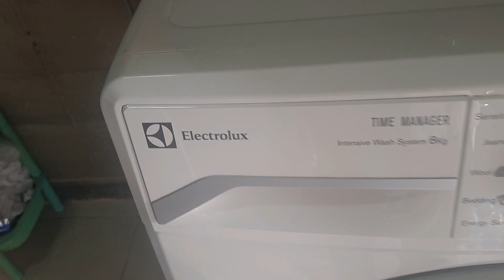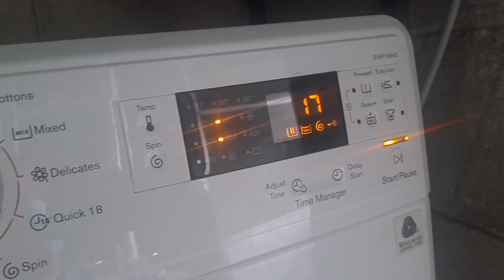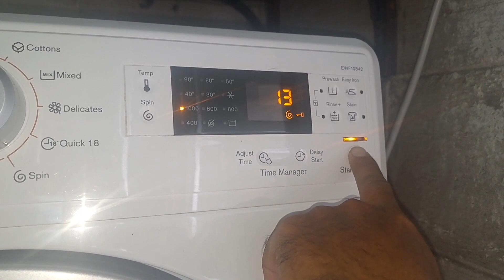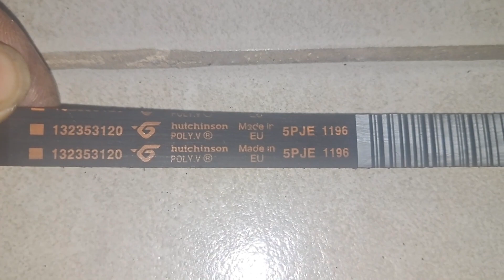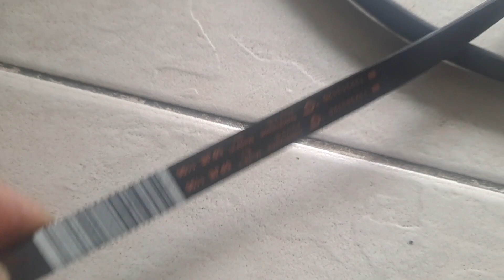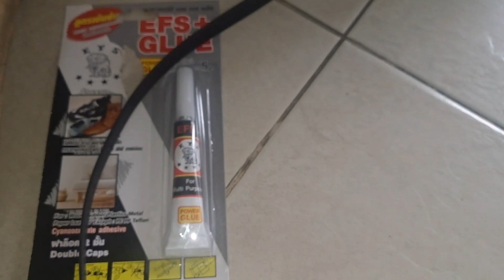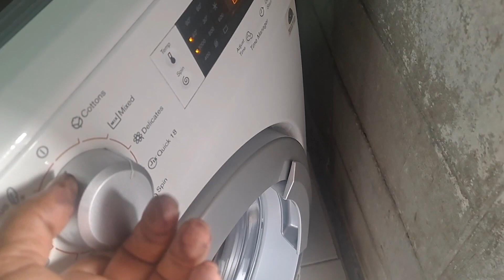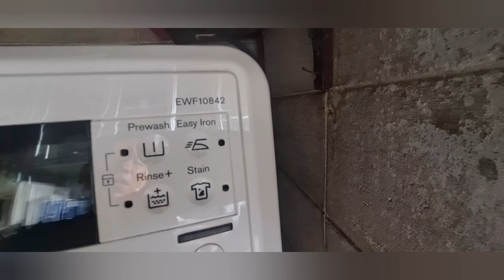ซ่อมเครื่องซักผ้าฝาหน้า Electrolux อาการ เปิดติดทำงานถังไม่หมุน